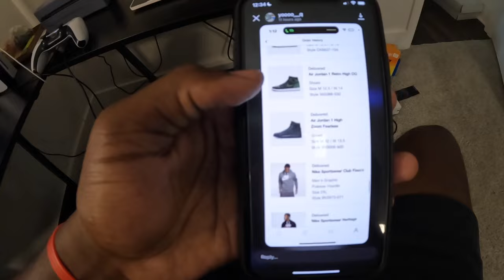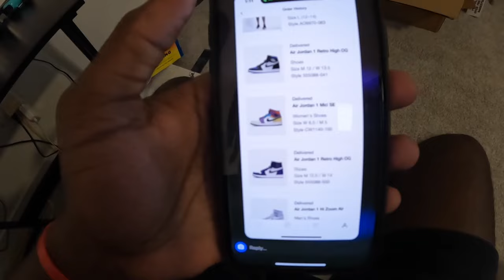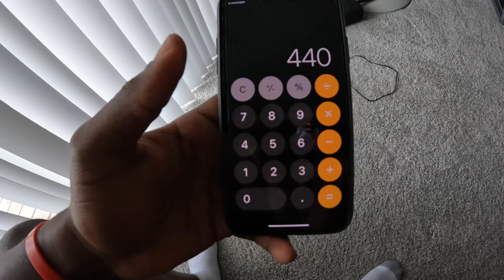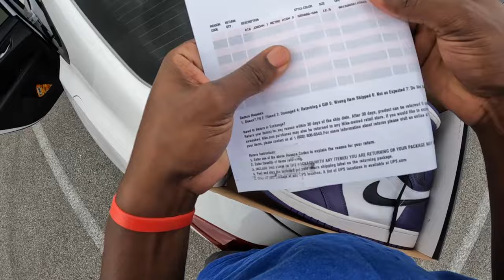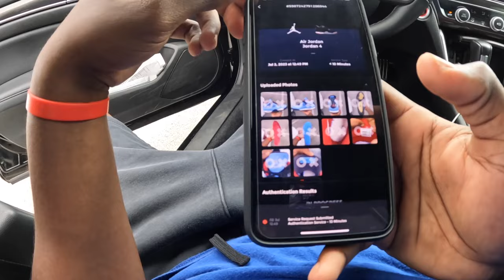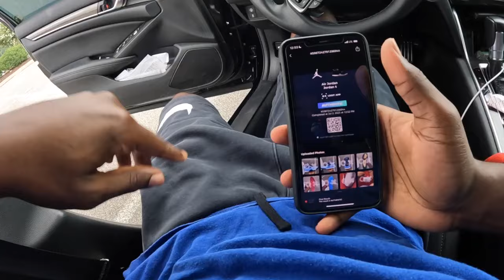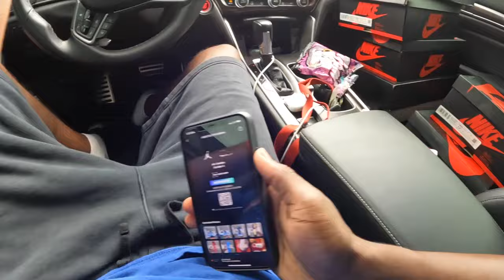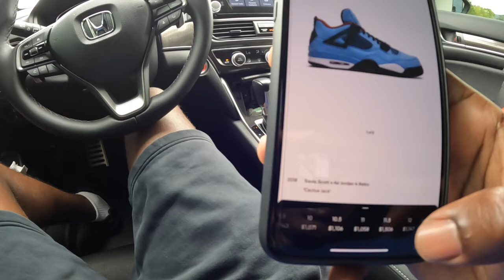BUYING TRAVIS SCOTT 4s FOR A STEAL DIDNT HAVE TO LOWBALL😭